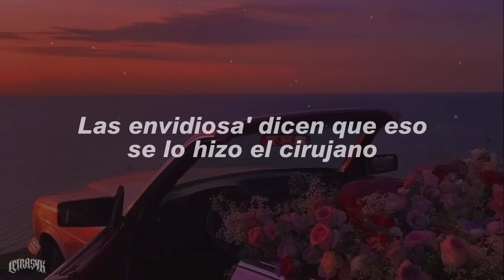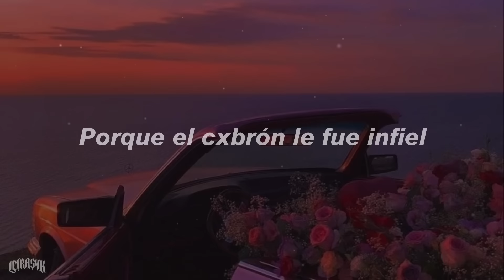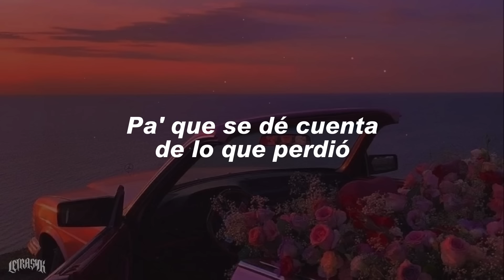Maluma - HP (Letra) // Ella no esta buscando novio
🎧Maluma - HP

Lyrics:

Ella no esta buscando novio
Quiere salir a joder
Quiere olvidarse de ese bobo
Porque el cabrón le fue infiel

Le rompieron el corazón
Y no busca a nadie que se lo reponga
Solo quiere alguien que se lo ponga
Ella quiere un man que no la llame y que no joda
Pa’ remplazar al perro que no la valora

Quiere aprovechar que esta mas buena y mas de moda
Empezó a meterle a gym desde que quedo sola
Las envidiosas dicen que eso se lo hizo el cirujano
Pero es ella misma queriendo salir del daño

Subir un video pa’ que lo vea el
Pa’ que se de cuenta de lo que perdió
Pa’ que el hijo de puta se sienta peor

Y cuando se suelta
No existe una amiguita que la pare
No quiere un novio pa’ rendirle cuentas
No necesita ningún HP en el party
Que la pare

Que la pare

Para olvidarte de ese bobo
Cuenta conmigo mujer